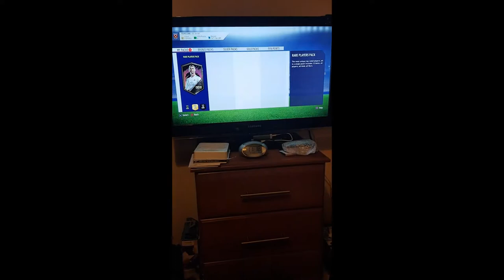87 Marco Verratti! (another one!)